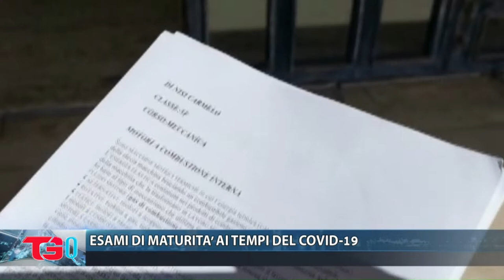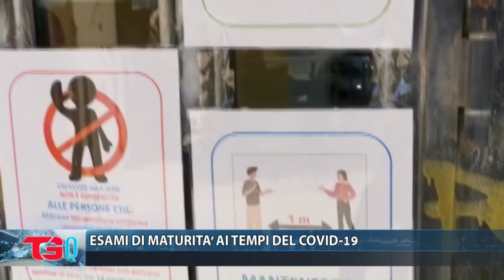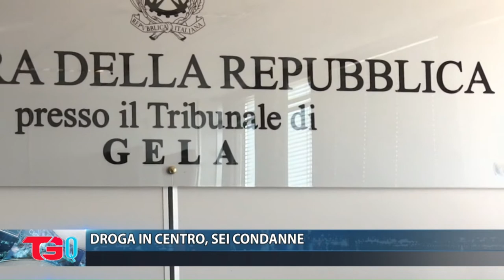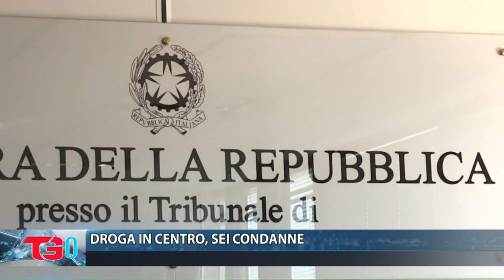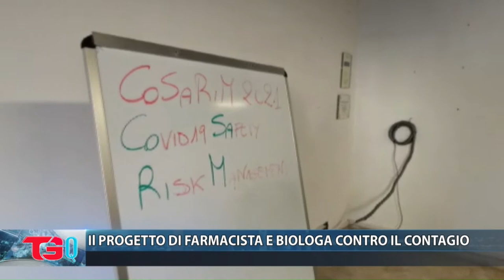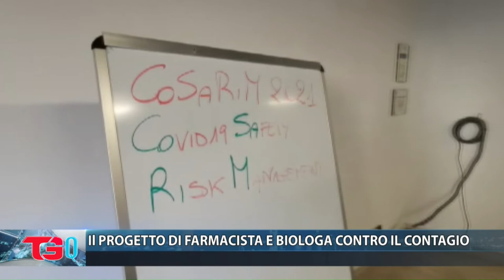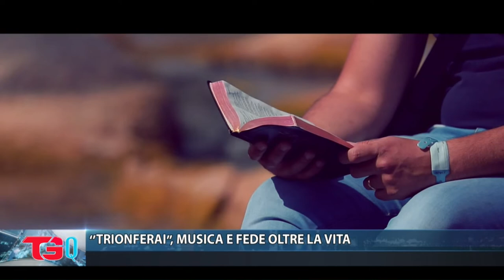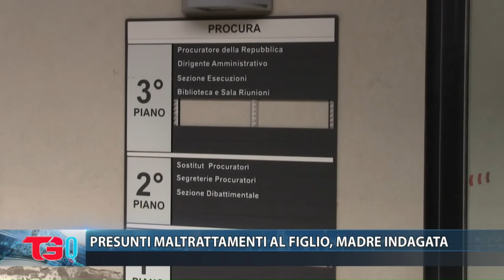TG QUOTIDIANO 17 Giugno 2020